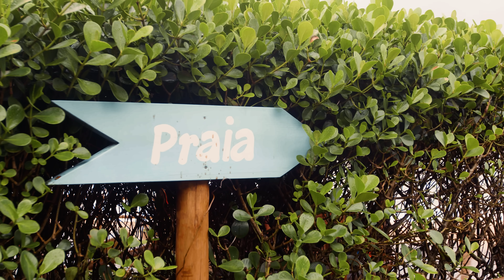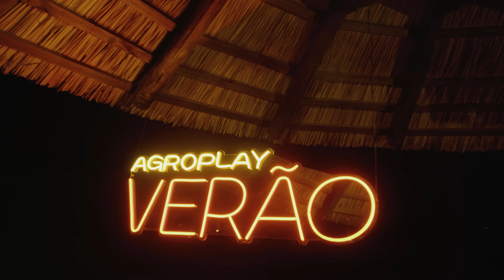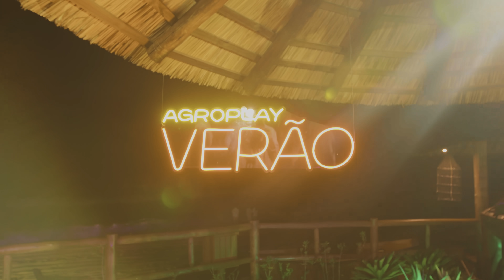AgroPlay Verão Bastidores - Episódio 05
AgroPlay Verão - Episódio 05

Os bastidores que ninguém viu do AgroPlay Verão!
Um mini documentário em 5 episódios mostrando tudo o que rolou na gravação do projeto.

Ficha técnica Agroplay Verão

Produção Executiva:
Rodolfo Alessi – Empresário
Raphael Soares – Empresário
Everton Albertoni – Diretor de Marketing
Chico Silva – Diretor Geral
Fabio Borges – Diretor Comercial

Produção Técnica:
Produção Geral: Chico Silva - Mika Segura
Produtor técnico e Direção: Alexsandro Cardoso (Fiel)
Captação de Áudio e técnica: Jonathan R. de Oliveira

Roteiro e Vídeo: Leandro Saucer (Xamã)7

Artistas:
Ana Castela
Luan Pereira
Leo e Raphael
Dj Chris no Beat
Francisco
Julya e Maryana